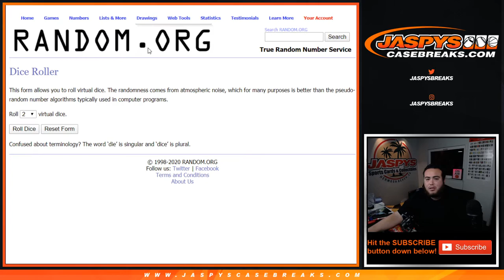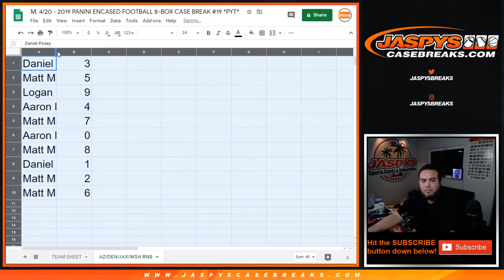M. 4/20 - SELLS OUT ENCASED PYT #19 - 4-TEAM RNB! CARDINALS BRONCOS REDSKINS JAGS